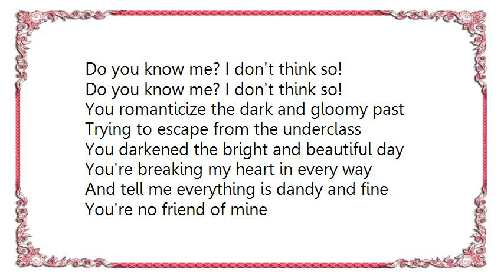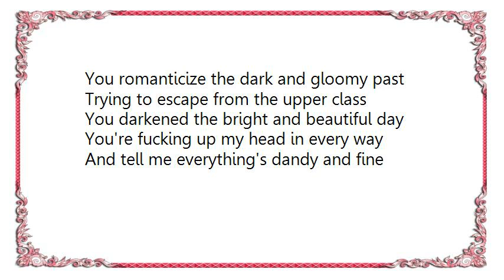Babyshambles - Do You Know Me Lyrics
[Lyrics Babyshambles - Do You Know Me]
Do you know me? I don't think so!
You romanticize the dark and gloomy past
Trying to escape from the underclass
You darkened the bright and beautiful day
You're breaking my heart in every way
And tell me everything is dandy and fine
You're no friend of mine

I took you in and you stole from me
But you still got everything I need
You're walking so tall, you're looking so mean
But you tell me everything is dandy and fine

Trying to escape from the upper class
You're fucking up my head in every way
And tell me everything's dandy and fine